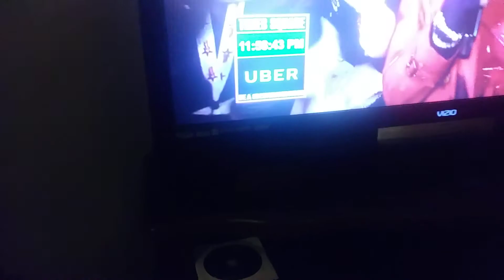New years 2018 siren blast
HNY